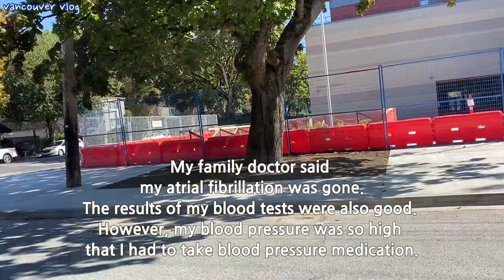심방세동이 다 나았어요. 너무 좋아서 걸었어요. My atrial fibrillation was completely cured. I am so happy.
심장세동을 얻은지 3년만에 드디어 병이 다 나았답니다.
제가 약 먹는 걸 싫어해서 작년 11월부터 모든 약을 다 끊었어요.
이번 검사 때 무척 걱정을 했는데, 결과가 좋아서 정말 기뻤어요.
혈압이 높은데 의사선생님이 혈압약은 꼭 먹어야 한다시기에
정성껏 먹을 예정입니다.
3주후에 다시 용량조절위해 가정의 선생 뵈러갑니다.
음식, 운동으로 혈압 낮추기 노력하렵니다.
기분이 좋아서 동네 한바퀴 산책 나왔다가 다운타운까지 걸었어요.
너무 무리하지 않으려 집으로 돌아올 때는 버스를 탔습니다.
이제 곧 추석이네요.
귀성길 성묘길 조심해서 다녀오시고
건강하시기를 기원합니다 🙏❤️